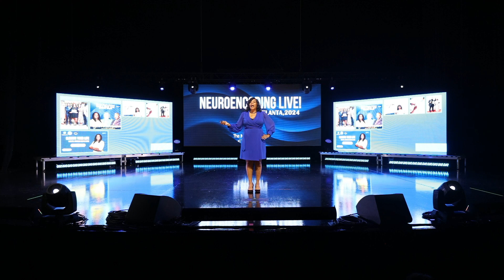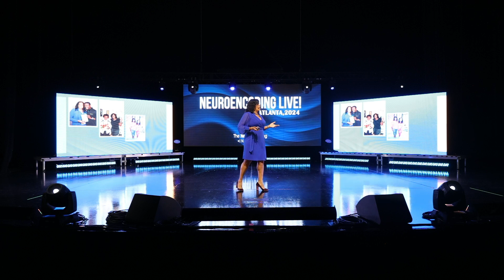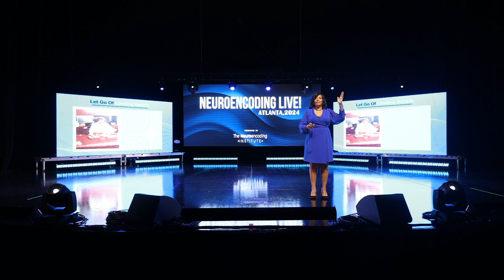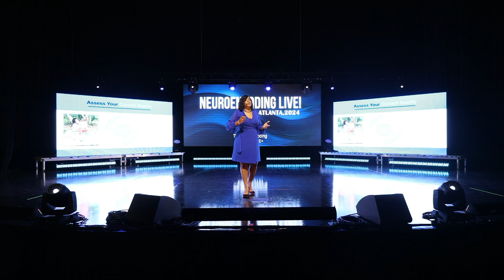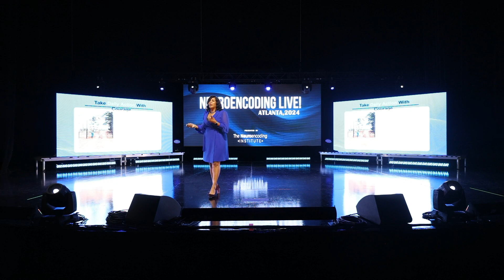Finding Clarity and Living with Purpose by Dr. Michelle Odette Green